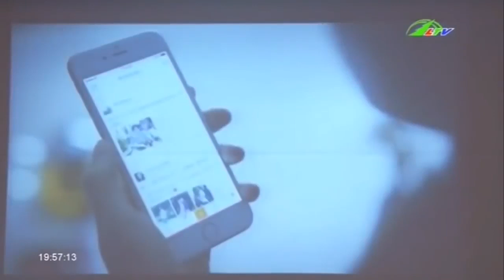Cập bến tương lai với mạng 4G | Xã Hội Lâm Đồng TV